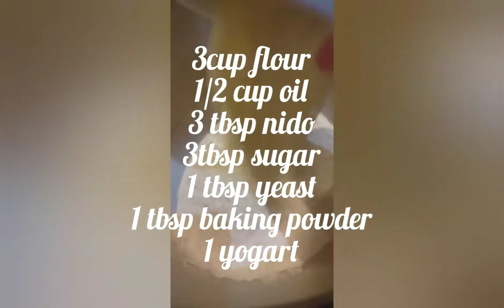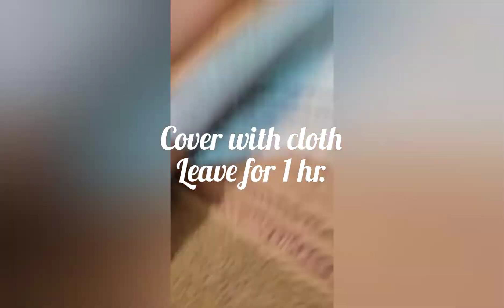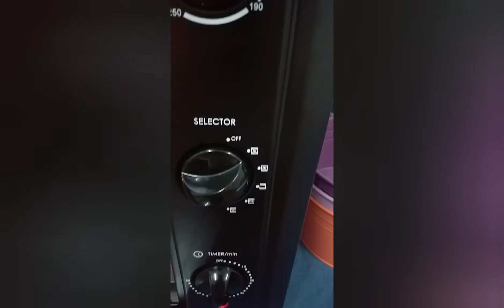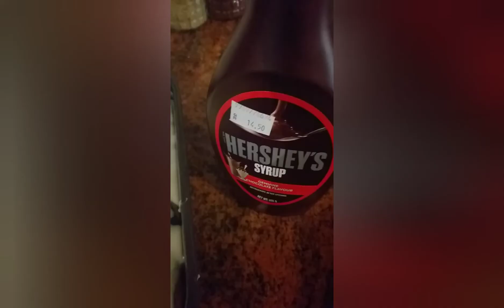Cinnamon rolls soft and fluffy